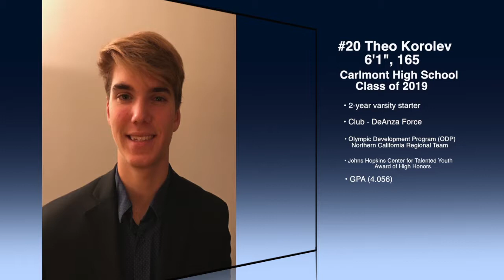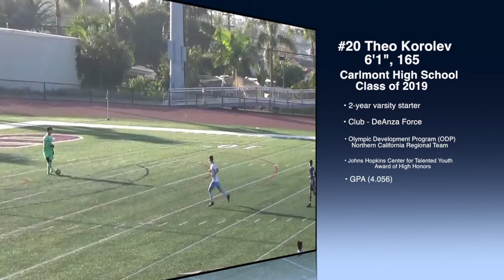Theo Korolev's Highlight Video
Theo Korolev plays center defense (among a few other positions) for Carlmont High School. His club team is DeAnza Force.
Theo (class of 2019) has a 4.056 GPA and was awarded, "high honors" from the Johns Hopkins Center for Talented Youth (CTY)